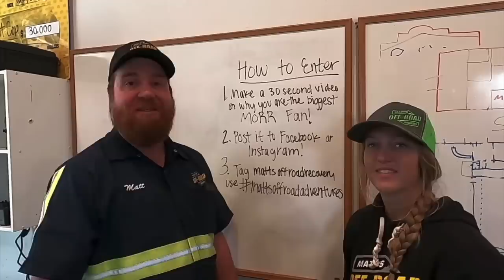How Am I Going To Steer The World's Largest Off Road Wrecker?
So I got a build project and the steering column is going in!